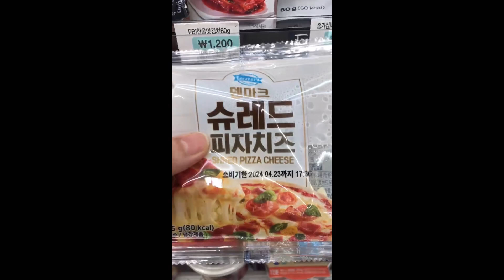Under 4$ for KOREAN 🇰🇷🇰🇷 convenience store cheese chapagetti